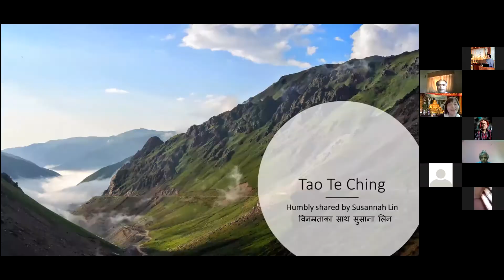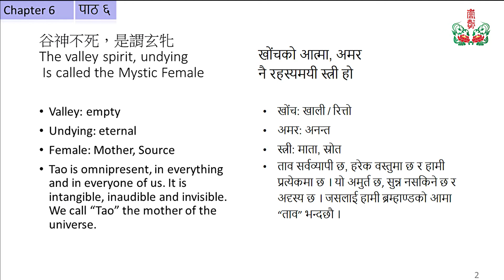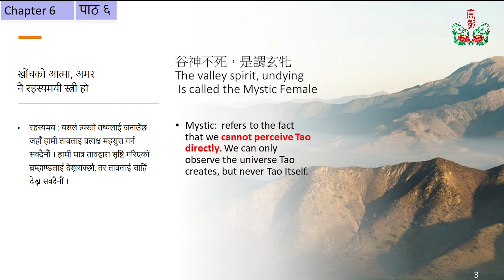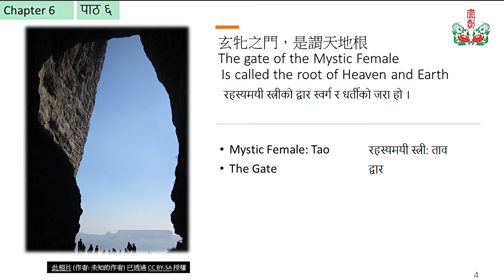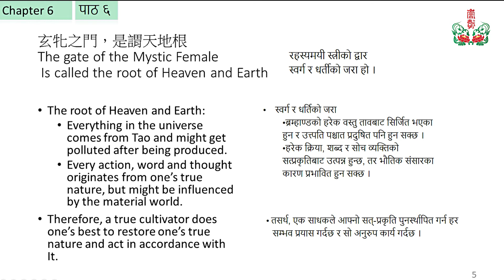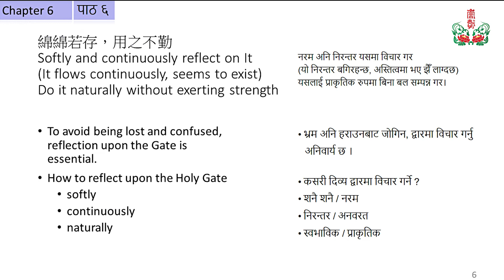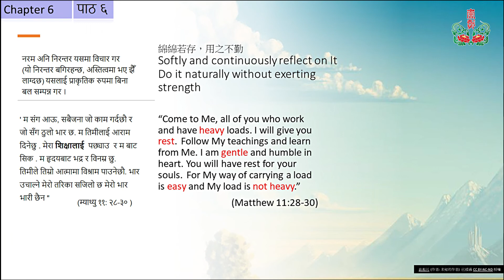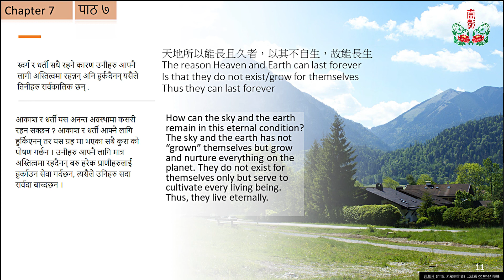Tao Te Ching Chap 6 7 20200627 Nepal Zoom Part 1